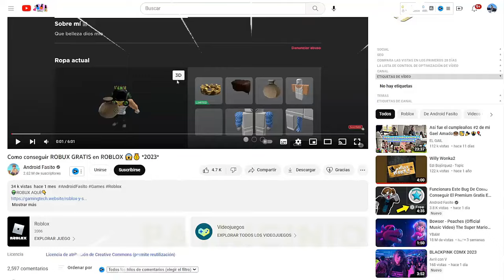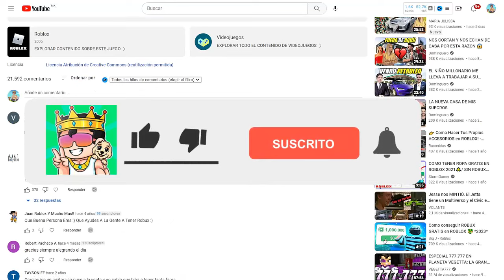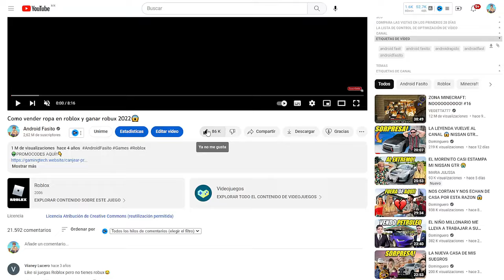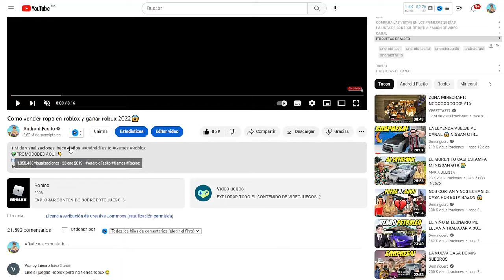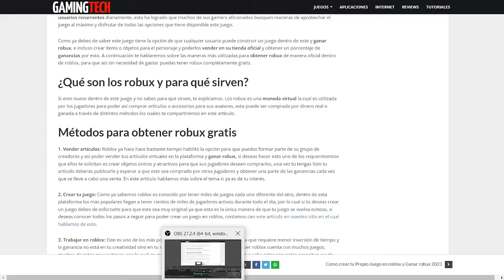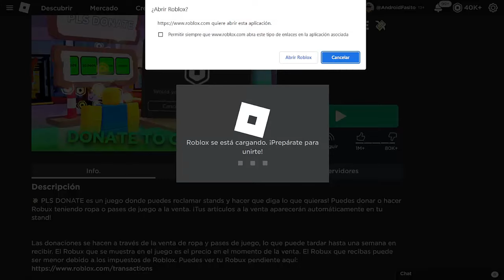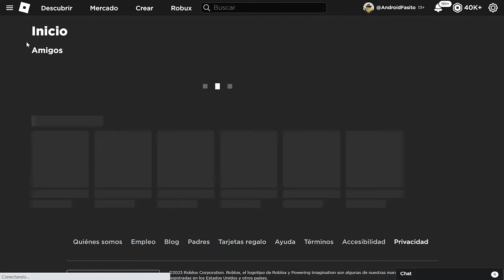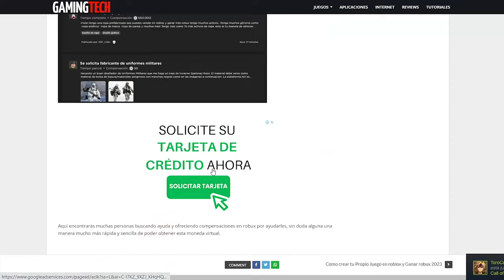COMO TENER ROBUX GRATIS EN ROBLOX! 🤑 Fácil y Rápido✅